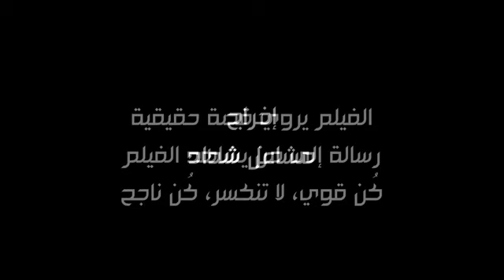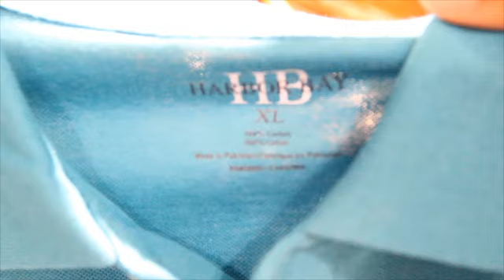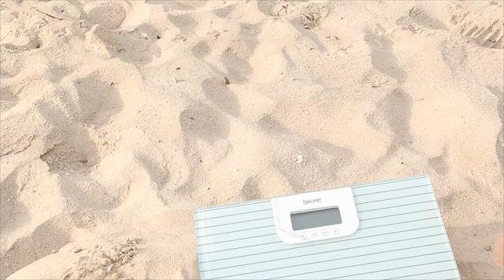الفيلم القصير ميزاني | هادي الهادي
الفيلم القصير ميزاني
تأليف: هادي الهادي | إخراج: مشاعل شداد
هو مشروع تخرّج لـ جامعة الكويت - كلية الآداب - قسم الإعلام
بإشراف الدكتور خالد القحص
تدور أحداث الفيلم حول قصة حقيقية يعيشها شاب بعد إصابته بمرض الخمول في الغدة الدرقية مما تسبب بذلك السمنة المفرطة ما أدى إلى صراع نفسي وصراع مع المجتمع وأحاديث الناس
الفيلم دعوة لقبول الذات وحب خلقة رب العالمين والقوة والإرادة